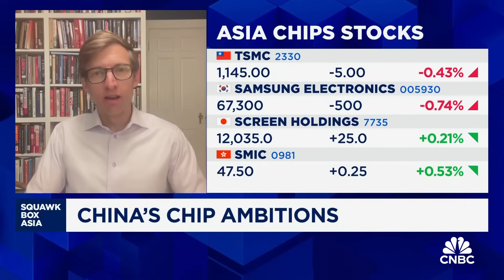Chris Miller: What is China's biggest challenge to achieving chip self-sufficiency?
Chris Miller, Author of 'Chip War: The Fight for the World's Most Critical Technology', explains why China is still reliant on international semiconductor supply chains and hasn't been able to reach full self-sufficiency just yet.